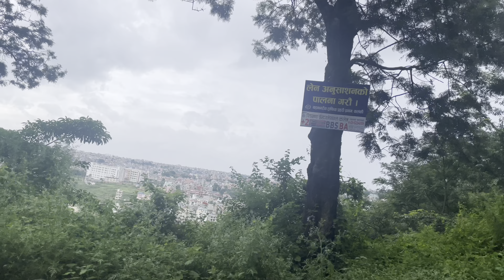Pharping viral pull#viral